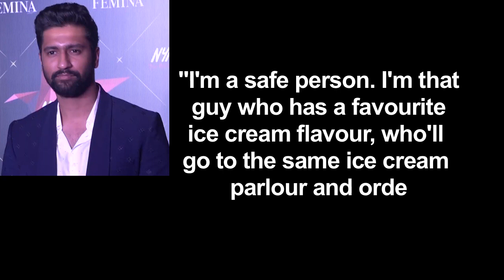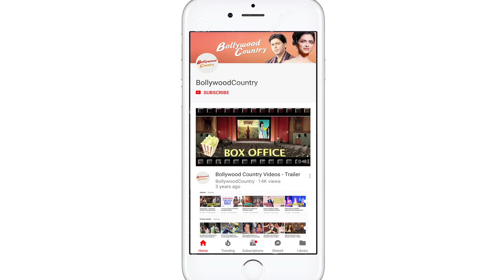Vicky Kaushal on his Fashion: I'm a sucker for white sneakers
Actor Vicky Kaushal, who has been on a roll in the Hindi film industry, says that in real life he is quite a "safe" person but he doesn't mind experimenting with the roles he takes on-screen.  Vicky said in an interview for GQ India's March 2019 issue.    Since his debut with "Masaan", Vicky has explored diverse subjects and genres of films which have given him a chance to showcase his versatility through projects like, Sanju", "Lust Stories" and "Uri: The Surgical Strike".